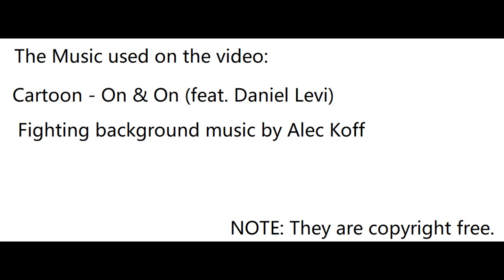Evolution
This is a video that i created for my internship work.